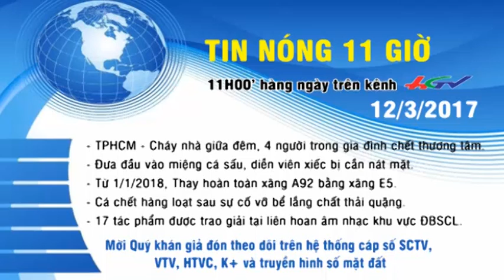Tin nóng 11 giờ | Những tin chính | 12/3/2017